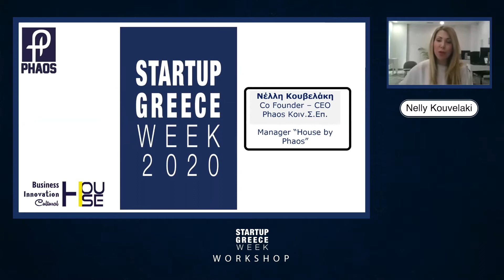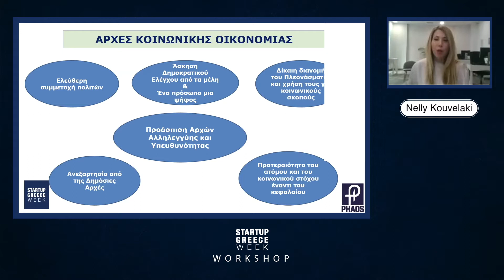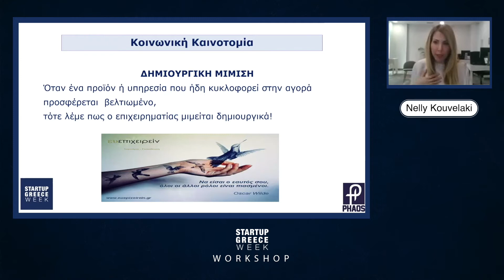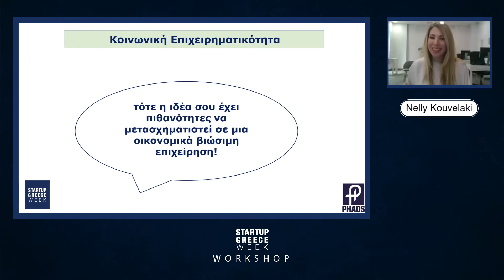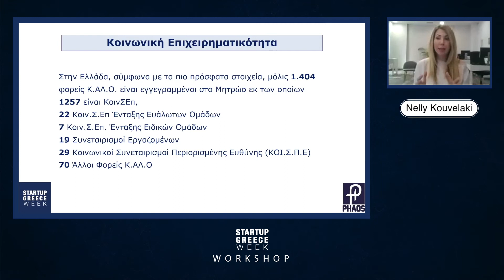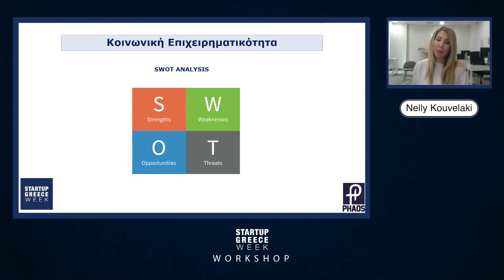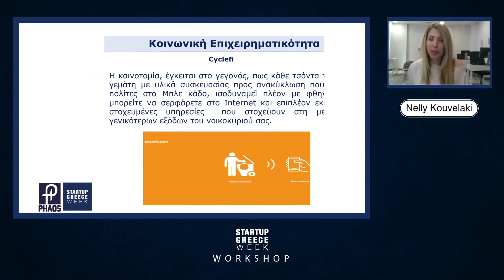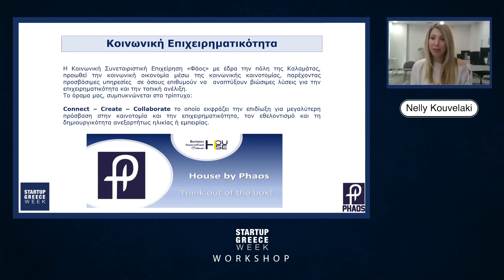Intro to Social Entrepreneurship | Startup Greece Week 2020 Workshop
– LinkedIn Your donations help us make bigger impact and support more greek entrepreneurs!